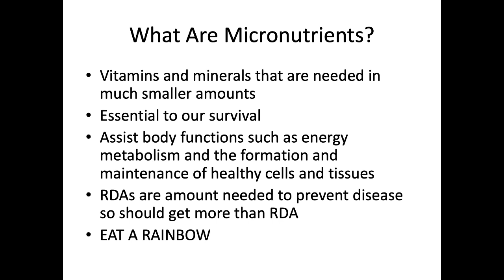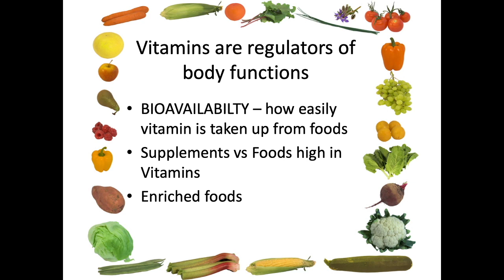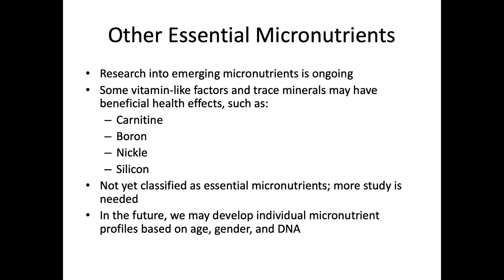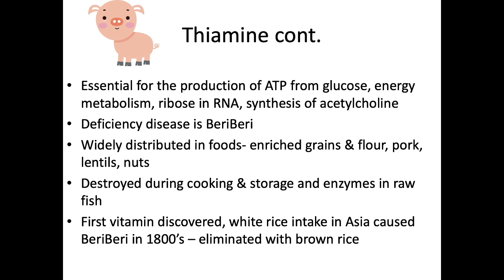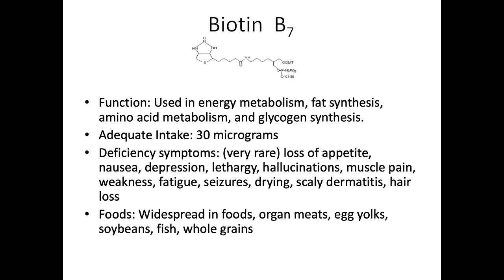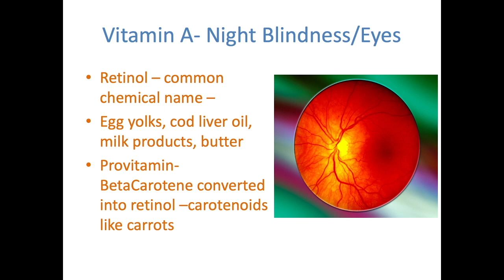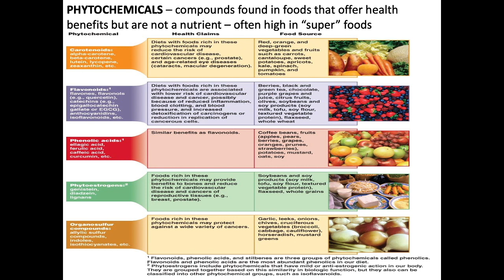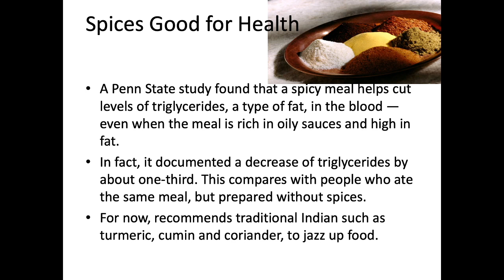Lecture 7: Vitamins and Minerals Overview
Nutrition 101